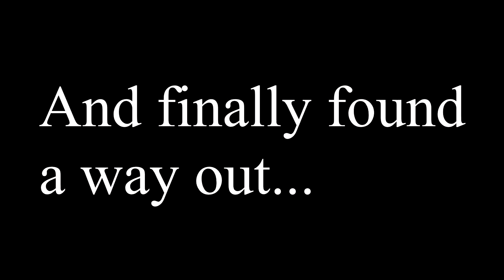Minecraft: Outnumbered - Teaser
The Sequel to the ever so popular "Plane Crash Survival" is coming soon, Taking place in a post apocalyptic city filled to the brim with the undead!